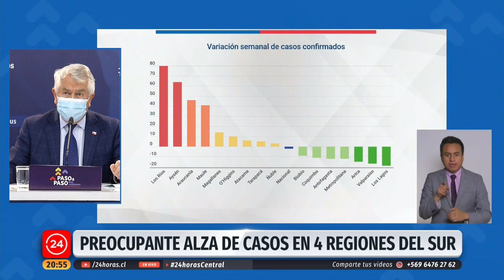Preocupante alza de casos de COVID-19 en cuatro regiones del sur del país| 24 Horas TVN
En un nuevo balance diario las autoridades de Salud manifestaron su preocupación por el aumento de contagios en cuatro regiones del sur del país:  Maule, Araucanía, Los Ríos y Aysén. También vigilan atentamente lo que ocurre en Isla de Pascua donde se detectaron cuatro casos positivos entre personas que volvían del continente.